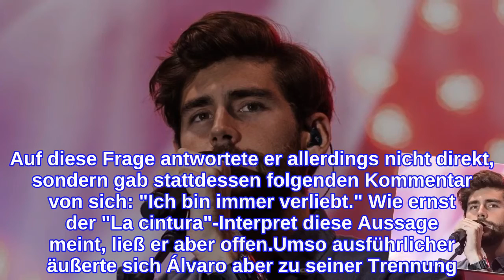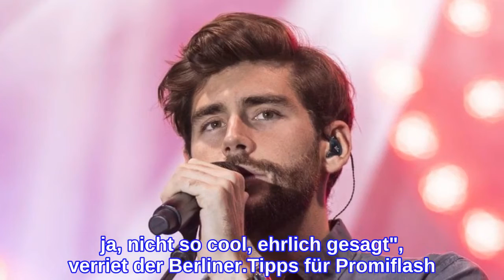"Immer verliebt": Ist Álvaro Soler schon wieder vergeben?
Ist Álvaro Soler (30) etwa wieder in festen Händen? Im März dieses Jahres verkündete der Sänger, dass er und seine langjährige Freundin Sofia Ellar fortan getrennte Wege gehen. Einen Grund für das Liebes-Aus nannte er nicht – die beiden sind aber offenbar im Guten auseinandergegangen und wollen weiterhin füreinander da sein. Mittlerweile scheint Álvaro auch wieder bereit für eine neue Frau in seinem Leben zu sein – zumindest machte er nun verdächtige Andeutungen!Im Place To B-Podcast wurde der 30-Jährige auf seinen Beziehungsstatus angesprochen. Auf diese Frage antwortete er allerdings nicht direkt, sondern gab stattdessen folgenden Kommentar von sich: "Ich bin immer verliebt." Wie ernst der "La cintura"-Interpret diese Aussage meint, ließ er aber offen.Umso ausführlicher äußerte sich Álvaro aber zu seiner Trennung. Der The Voice Kids-Juror plauderte aus, dass Sofia und er ihrer Beziehung schon Monate vor dem offiziellen Statement ein Ende gesetzt hatten. "Und dann ist es schon sehr anstrengend und sehr skurril darüber zu reden: 'Wie macht man den Post? Was machen wir als Text?' – so kleine logistische Sachen. Das ist dann schon sehr... ja, nicht so cool, ehrlich gesagt", verriet der Berliner.Tipps für Promiflash?
INFORMATION
• Source: promiflash